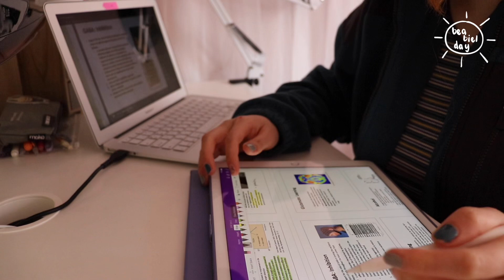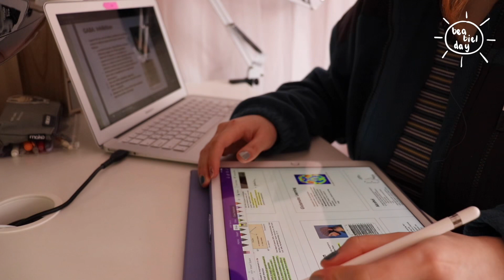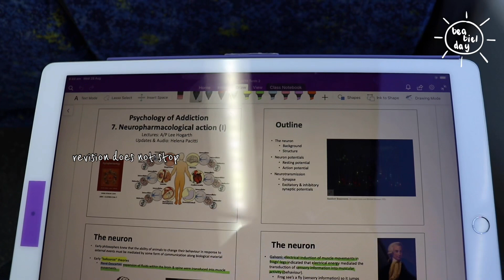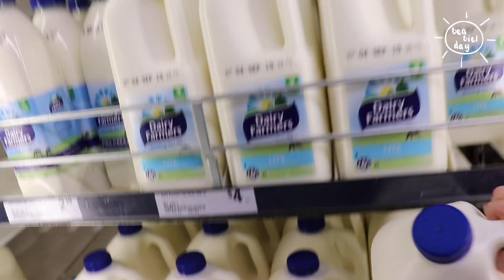(vlog EP. 3) exams, DREAMCATCHER concert in Sydney! l bea biel day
Hello~

This vlog I go to see the K-Pop girl group DREAMCATCHER! They were amaaaazing! The sang great live and seeing them dancing in real life was so surreal, I love their dances.

Hope you're having a wonderful week this week~